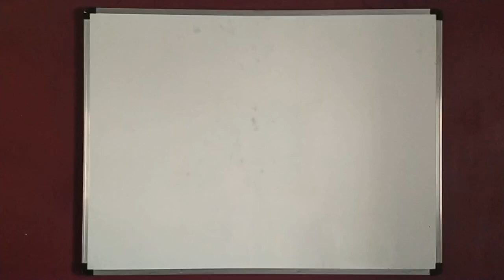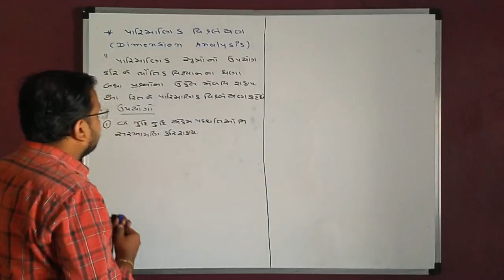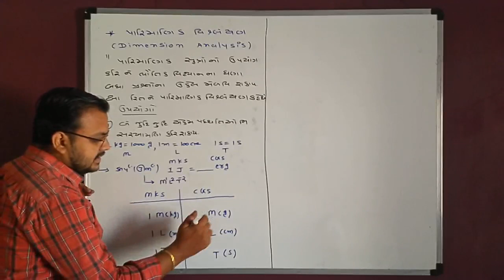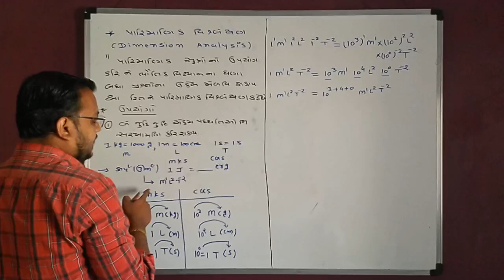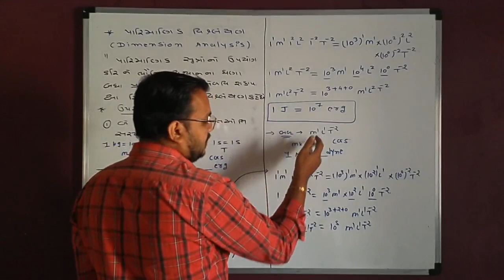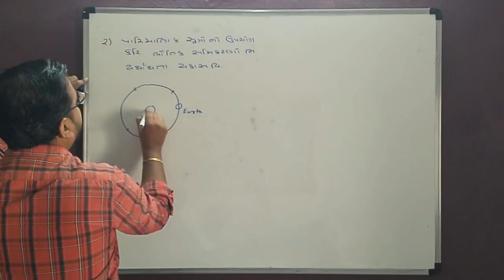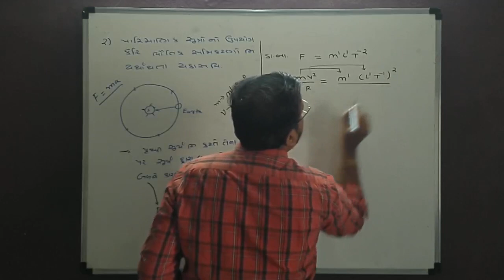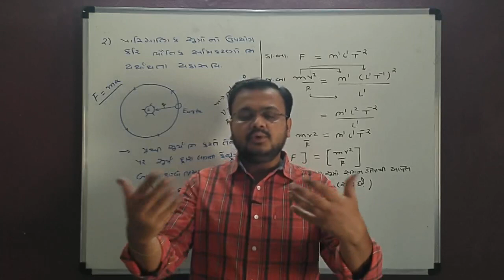11 Physics| Chap-2|Lec-07 | Units & measurement| Dimension Analysis| Neet Jee| By Jd Sir